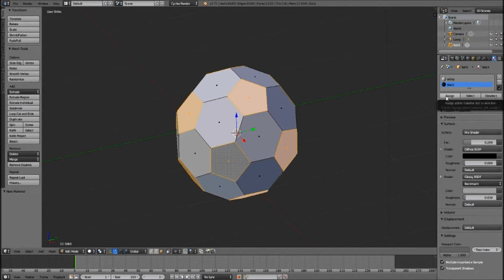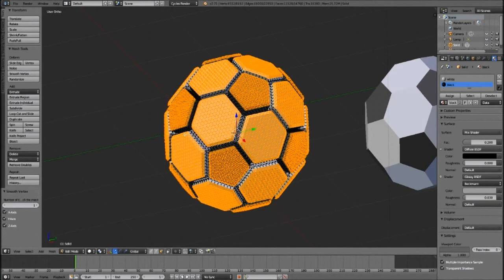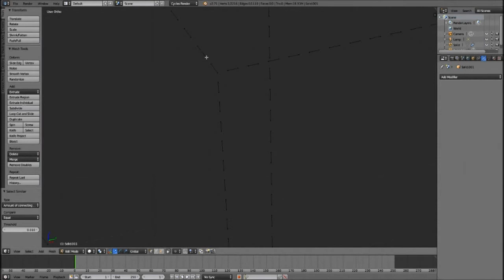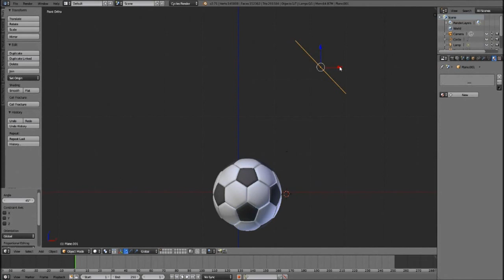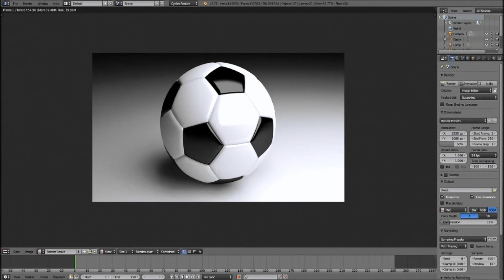Speed Art "Soccer Ball"